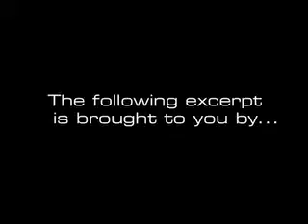Andrew Vachss explains why he's concluded the Burke series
In this excerpt from the Family of Choice webcast (01/14/2009), author and children's attorney Andrew Vachss answers a reader's question, "Why end the Burke series now?"  [Q29]